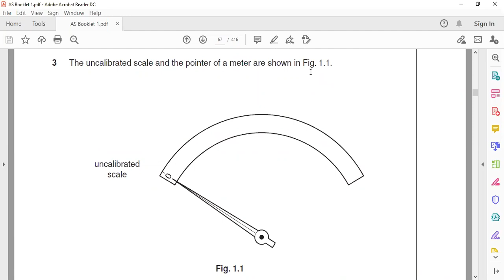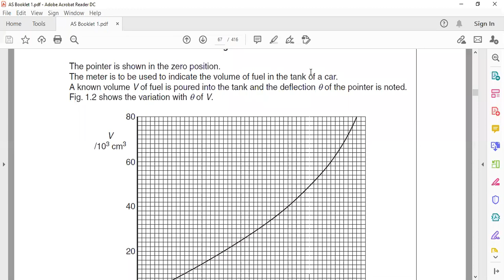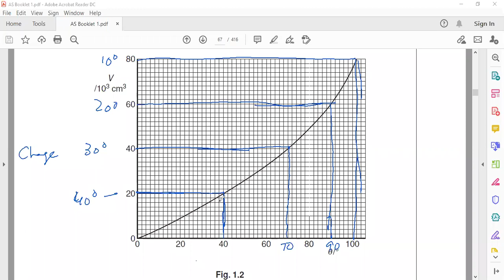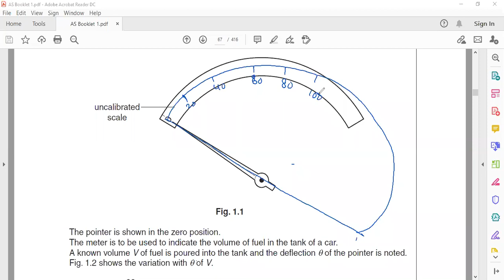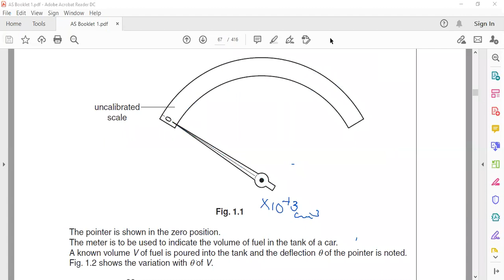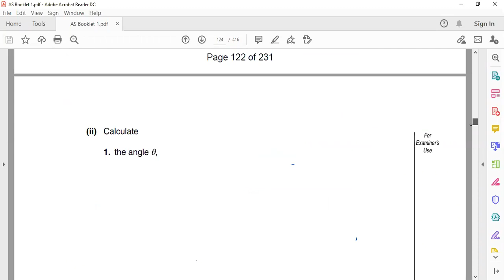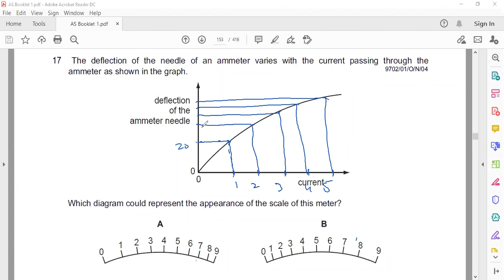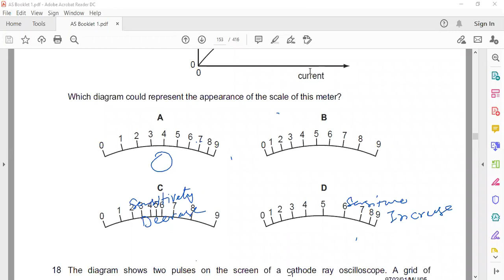Sir Tayyeb Akram AS 10 September 2020 WHALES COLLEGE